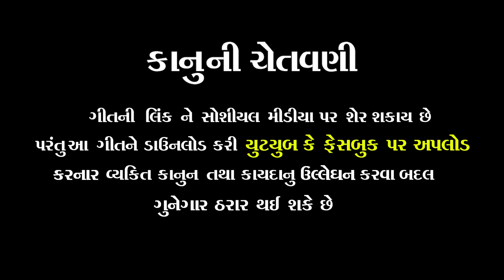mara thakoro ni vat na thay new 2019IINEW SONG 2019 IIPOPAAT THAKOR